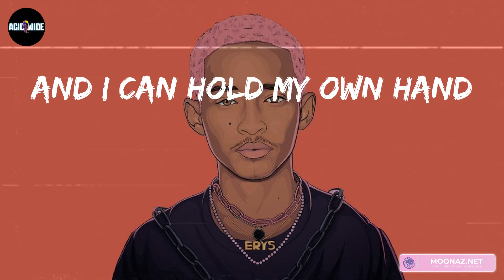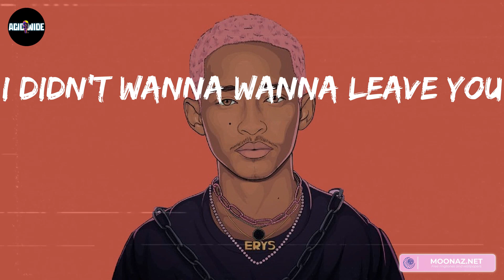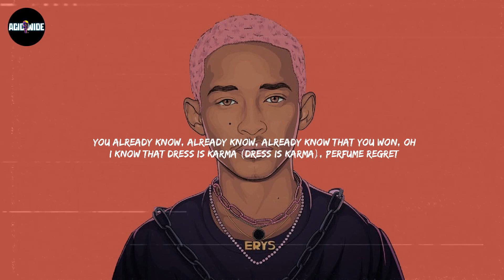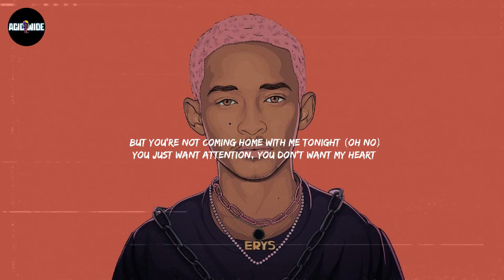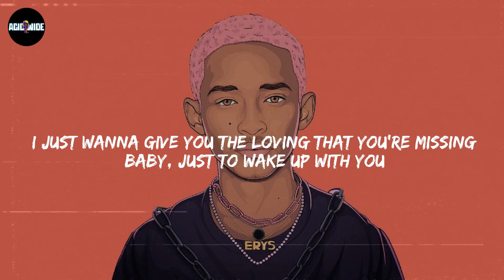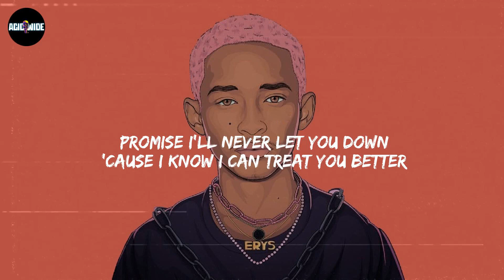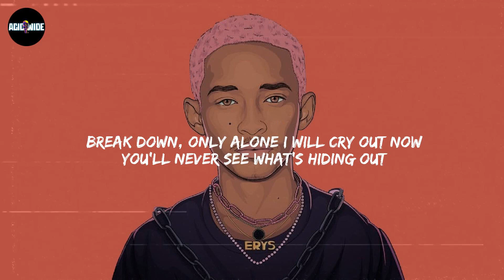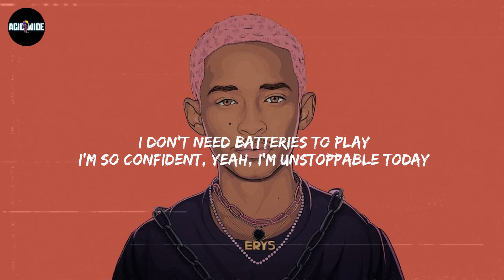Miley Cyrus - Flowers (Lyrics) | Charlie Puth, Shawn Mendes, Sia